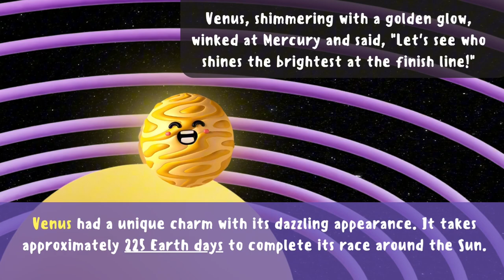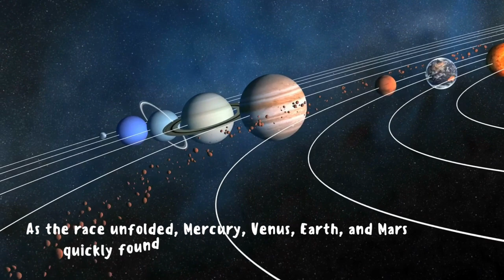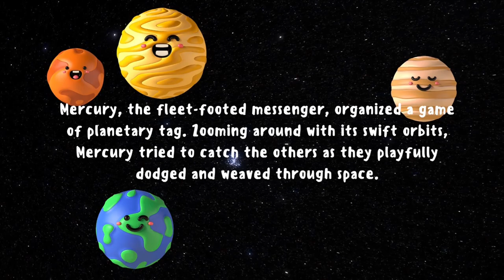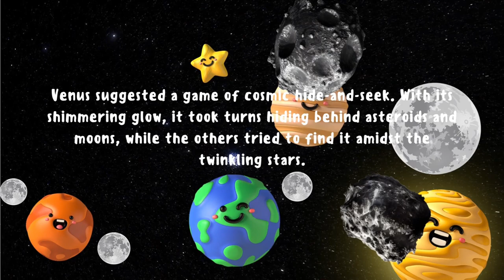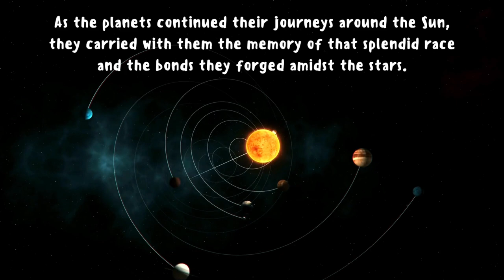The Great Planetary Space Race | Learning about Planets | Stories for Kids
🌟 Embark on a cosmic journey with us as we explore the wonders of our solar system and the playful personalities of its planets! 🚀✨ Join the planetary race and discover the unique orbits of Mercury, Venus, Earth, Mars, Jupiter, Saturn, Uranus and Neptune as they dash, glide, and roll around the radiant Sun. 🌞

Let's celebrate learning, diversity, and the joy of discovery in this exciting adventure! 🌌🪐